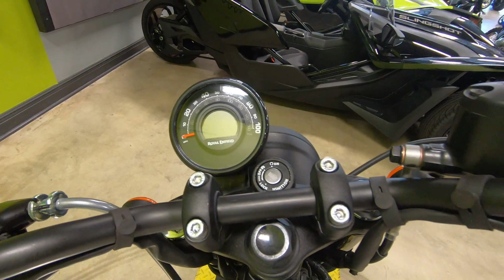New 2023 ROYAL ENFIELD HUNTER 350 Motorcycle For Sale In Port Richey, FL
to view this New DAPPER WHITE 2023 ROYAL ENFIELD HUNTER 350 for sale near Tampa, Florida.

Stock #: R00302

Description:
This 2023 ROYAL ENFIELD HUNTER 350 is for sale at Pasco Powersports located in Port Richey, FL.